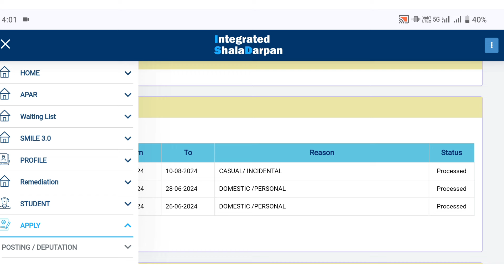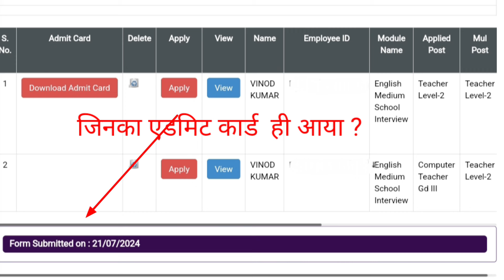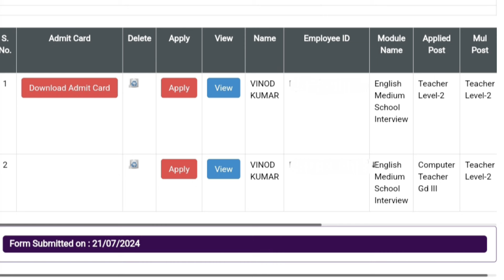MGGS Exam Admit Card 2024 | How to Download Mggs Admit Card